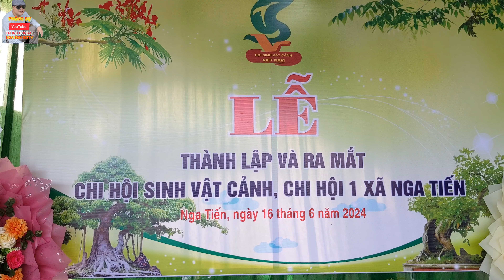LỄ Ra mắt hội svc chi 1 Nga tiến nga Sơn Thanh Hóa có nhiều tác phẩm đẹp giá trị cao được trưng bày